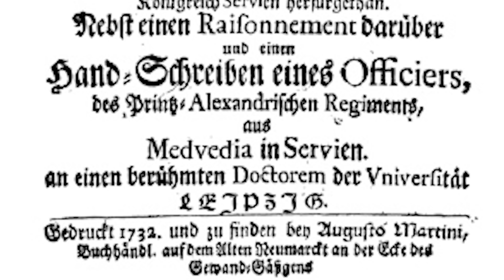Vampyr: Einführung in die Geschichte der Vampire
In der neusten Folge von "Geschichtsstunde mit Jörg" geht es um die Geschichte der Vampire. Wie hat der Mythos um die mysteriösen Blutsauger eigentlich angefangen? Im Rahmen der Veröffentlichung des Actionspiels "Vampyr" von DontNod Entertainment, haben wir die geschichtlichen Hintergründe erneut genauer betrachtet. Im Video legt Jörg dar, wann das Wort Vampir zum ersten Mal benutzt wurde und welche Formen des Vampirs es über die Jahre eigentlich gab. Haben die Leute sich schon immer vor Blutsaugern geführchtet, oder gab es andere Bedrohung rund um Vampire? . Dabei geht es unter anderem um mittelalterliche Vorstellungen von Leben und Tod sowie einige monströse Vorläufer des Vampirs.

Literaturempfehlungen:
Falls ihr euch näher mit dem wissenschaftlichen Thema beschäftigen wollt, empfehlen wir euch "Die Geschichte der Vampire" des französischen Kulturwissenschaftlers Claude Lecouteux aus dem Jahr 1999.
Falls ihr weitere Romane abseits von Bram Stokers "Dracula" sucht, haben wir auch ein paar Tipps:
Zum einen George R.R. Martins Fiebertraum oder Dead Man River, der vor dem Panorama des Mississippi und der Dampfschifffahrt um 1857 spielt.
Zum anderen aus der Ravenloft-Reihe (Pen&Paper-Spielwelt von Dungeons&Dragons) den ersten Band "Schloss der Vampire" von Christie Golden rund um den Vampirelfen Jander Sonnenstern und Graf Strahd.

Folgt uns auch gerne auf Twitter unter @4players und auf Facebook!